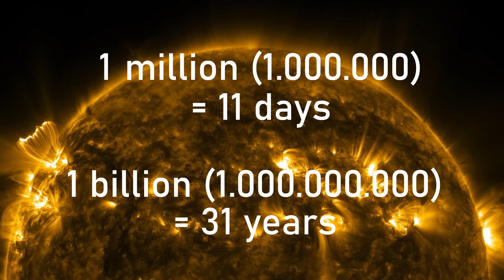What's Wrong With This Star?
Eta Carinae is the most massive object in the Carina nebula, and one of the most massive stars in the ENTIRE Milky Way galaxy. It will most likely go supernova, or it might do something even more spectacular: a hypernova.